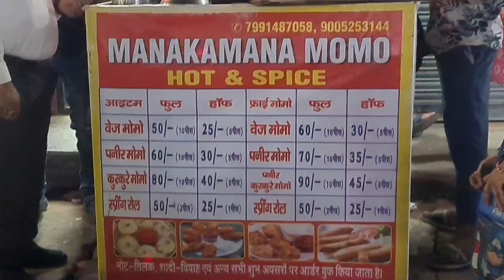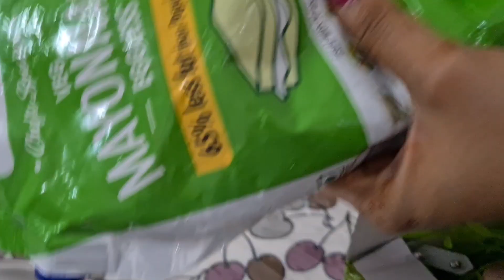Ojas light me chamak gye.... Nakhre hai Baccho ke